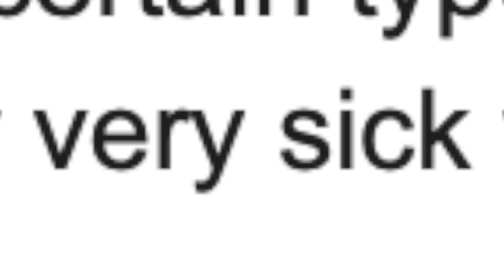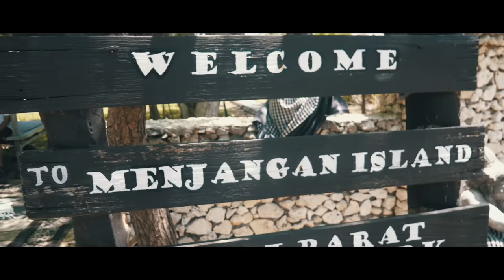DIVING For RARE AQUARIUM CORAL in BALI, INDONESIA!!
The RAREST most expensive coral we could find SCUBA Diving Indonesia!!!